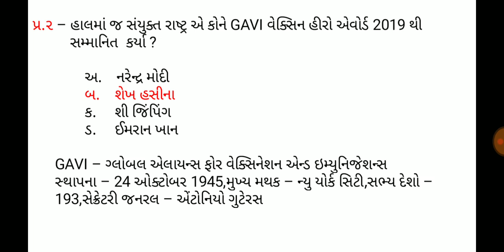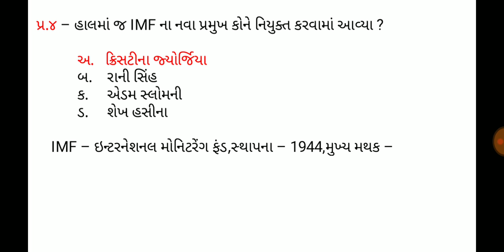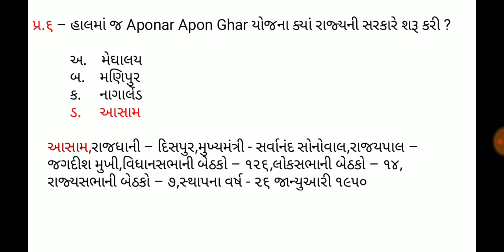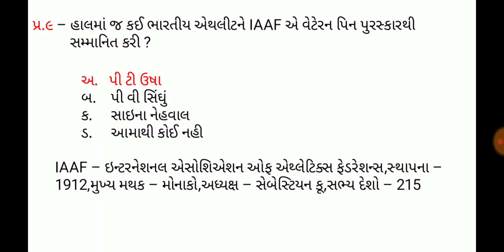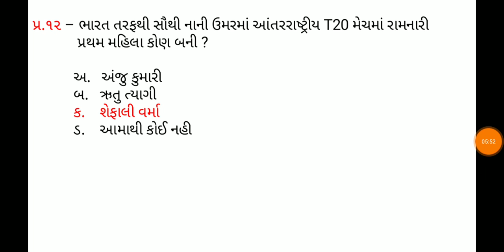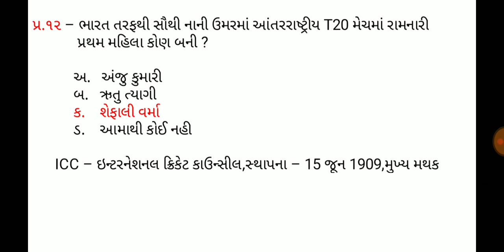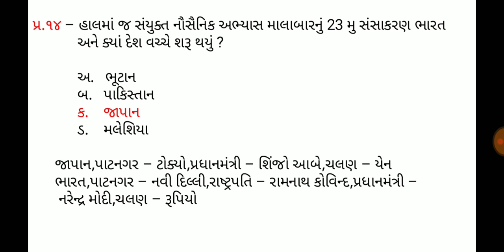28 September 2019,Current affaires in gujrati,daily gk in gujrati,MCQ,GPSC,SSC,BANK,RAILWAY,POLICE